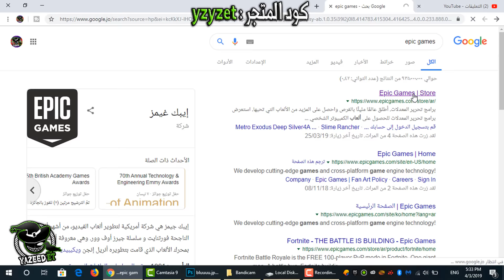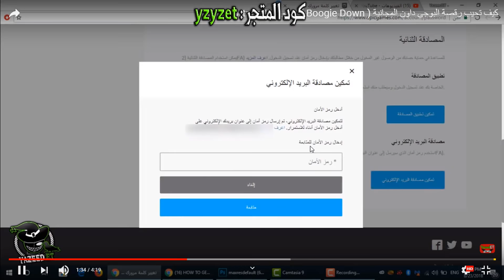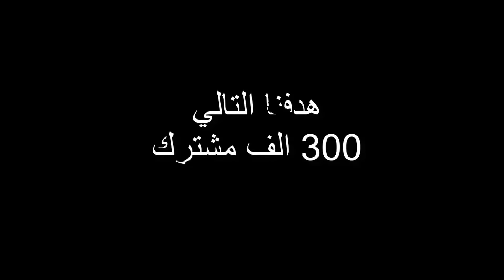كيف تجيب الرقصة المجانية في فورت نايت ( رجوع ميزة الهدايا ) تفعيل خاصية 2FA لا يفوتك !! Fortnite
لاتنسون اللأيگ ❤
لاتنسون الأشتراگ ❤

كود الايتم شوب لدعم القناة : YZYDD

🔥[ PS4 ID حسابي في السوني ]🔥:
 YazeedET007

فورتنايت | شرح كيف تجيب رقصة "Boogie Down" مجانا 💃✔️

كيف تجيب رقصة البوقي داون مجانا😍| how to get boogie down dance

كيف تجيب الرقصة الجديده في فورتنايت BOOGIE DOWN اسهل شرح 👍🏼

كيف تجيب رقصة Boogie down في فورتنايت مجانا !! اللحق 😍😍

فورت نايت ( كيف تجيب الرقصه الجديدة) من الجوال باسهل طريقة Boogie dwon

كيف تجيب الرقصه الجديده وتفعل حسابك بخطوتين ! اول شرح عربي how to get Boogie down

كيف تجيب الرقصة الجديده مجانا Boogie Down ؟!😱😱/how to get the new Boogie Down dance FREE

فورت نايت ميزة الهدايا

ميزة الهدايا في فورت نايت